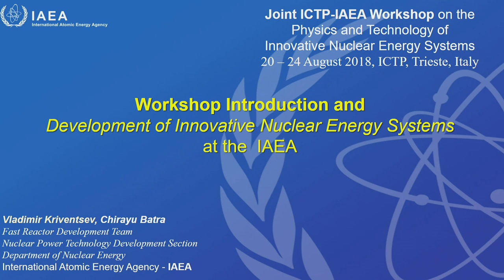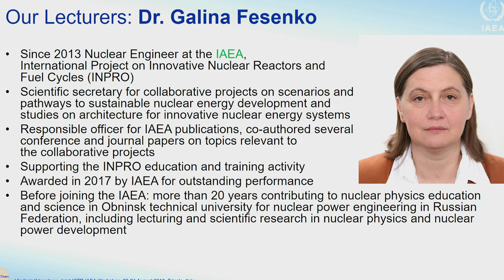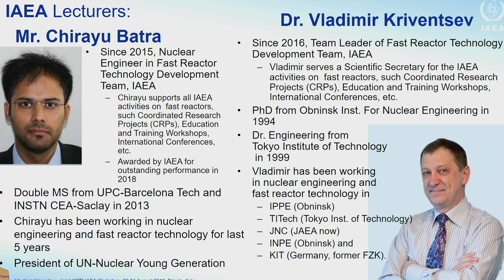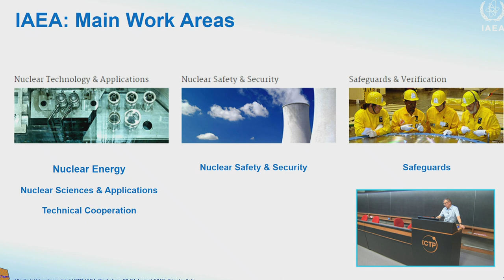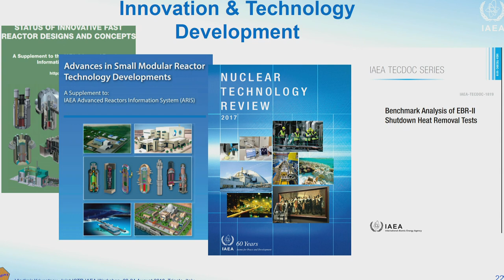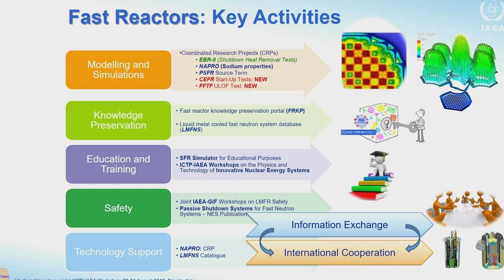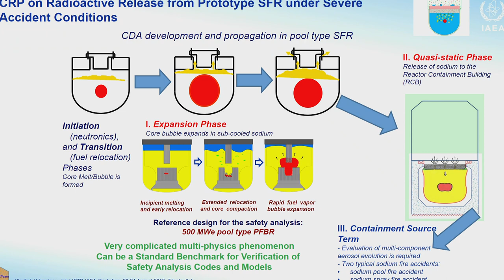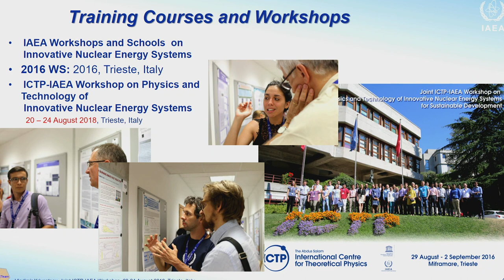Opening / IAEA Activities on Innovative NES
Speaker: Vladimir KRIVENTSEV (IAEA, Vienna, Austria)

Joint ICTP-IAEA Workshop on Physics and Technology of Innovative Nuclear Energy Systems | (smr 3225)

2018_08_20-09_00-smr3225